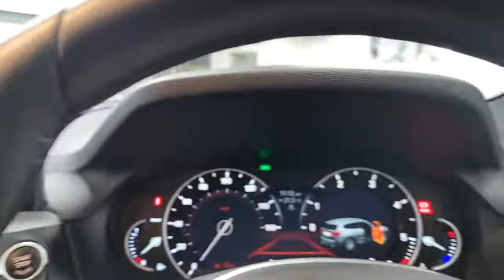Bmw X3 YP69 WZX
Reserve today for only £99*. A one private owner from new, low mileage BMW X3 XDRIVE M Sport Automatic, freshly serviced and prepared to a high retail standard and ready to drive away today in under one hour or you can have it delivered to your door. Finished in Sophisto Grey metallic with a contrasting leather interior this already high specification premium BMW 4X4 comes packed with technology, driver aids, safety features and BMW build quality and reliability as standard and also benefits from over £4535 in cost options that include Harmon Kardon sound system, BMW Professional multimedia, metallic paint, front sports seats, performance control and more. This superb BMW now represents exceptional value for money costing circa £44115 when new this is the next best thing to a new one. We are part of Burrows Motor Company, a family owned business and partner to Toyota, Kia & Mazda. All our cars receive a fully comprehensive mechanical check, HPI Gold Check & mileage check, service to manufacturers specification a full year’s M.O.T where applicable and are prepared and detailed to the highest standard, safe and sanitised and come with a warranty where applicable and with no hidden admin fees. We check our prices daily and we offer part exchange, competitive finance rates and a nationwide delivery service we have been a leader in click and collect since 2017 a refreshing way to buy a car.